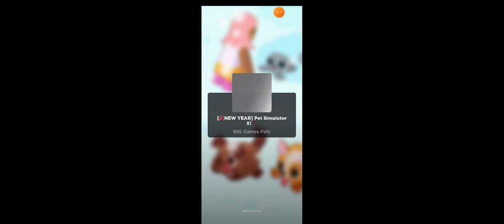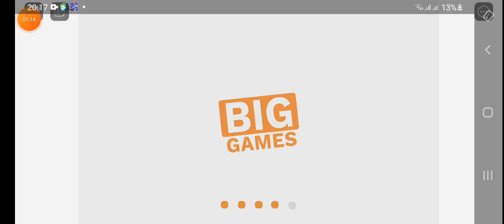2 มกราคม ค.ศ. 2023